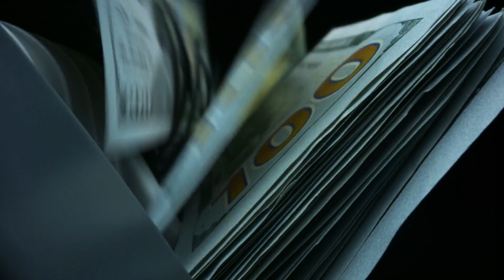Christian Horner Finally Opens Up About His Relationship With Daniel Ricciardo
Daniel Ricciardo F1

Daniel Ricciardo left Red Bull Racing for Renault at the end of 2018, and team boss Christian Horner still cannot understand Ricciardo's choice. The team has been doing extremely well since then, although finding a second driver alongside Max Verstappen has proved difficult.

Ricciardo quit Red Bull after 2018 and joined Renault for two years where he took two podiums. In 2021, the Australian drove for McLaren and this year Ricciardo is yet again the teammate of Lando Norris at the team. Although things were going well for McLaren in 2021 and Ricciardo even took a victory to his name, things seem to be going poorly for the team this year. If you contrast this with Formula1 RedBull Racing and how things went there in recent years, you could say that Ricciardo made the wrong choice.